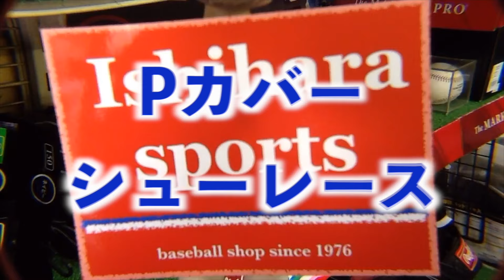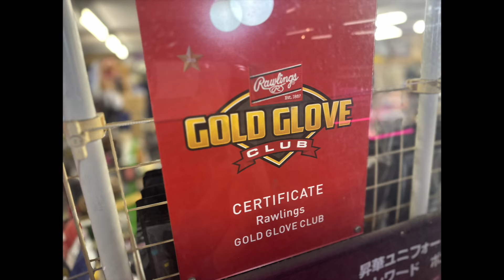「P革」と「靴ひも」TOE-COVER AND SHOE LACE スパイク（スタッド）BASEBALL SHOES【#3614】POV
Pカバーの取り付け（打ちP）とシューレースの入れ方